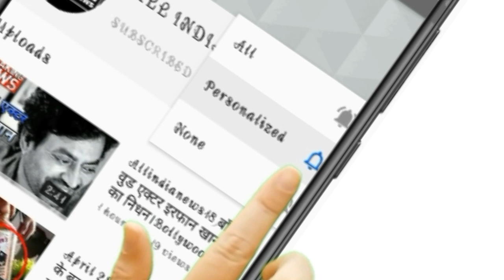बीस लाख करोड मे अब 6 महिने का EMI होगा Cancle.breaking ain18 mumbai No Need to pay EMI for 6 month